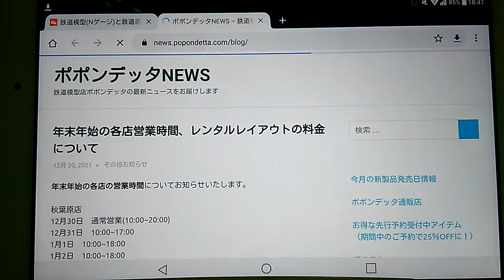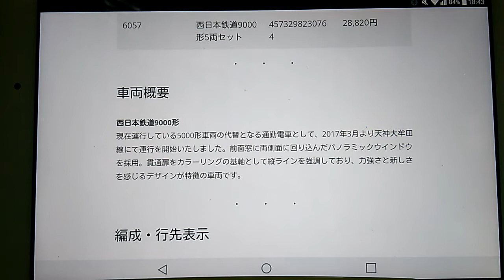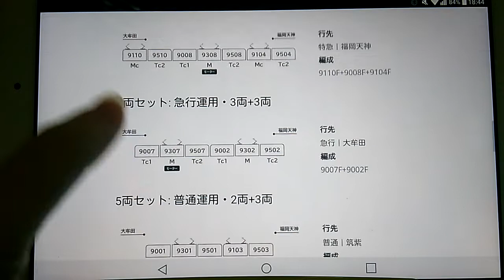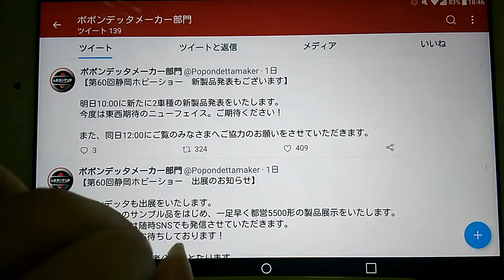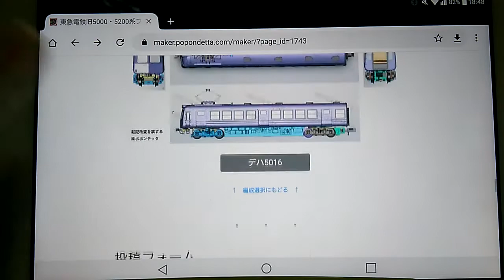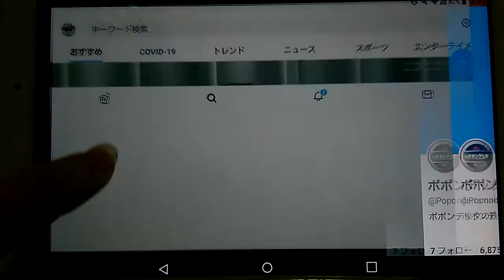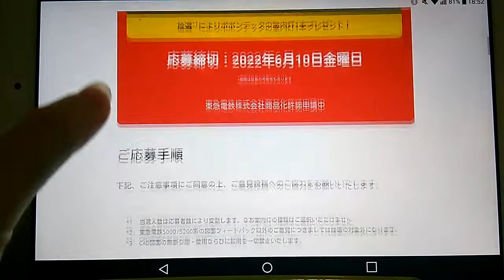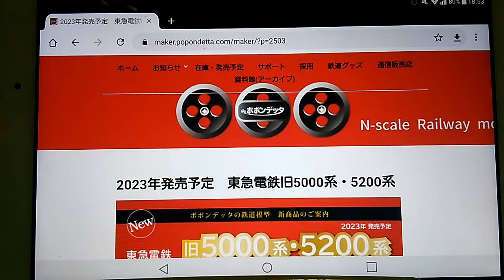Nゲージ ポポンデッタ新製品西日本鉄道案内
Nゲージ　ポポンデッタ新製品西日本鉄道案内になります

個人的には三田線に期待

0:00　スタート
0:27　西鉄9000系
5:48　東急青ガエル、湯タンポのお願い
8:17　東急青ガエル、湯タンポ